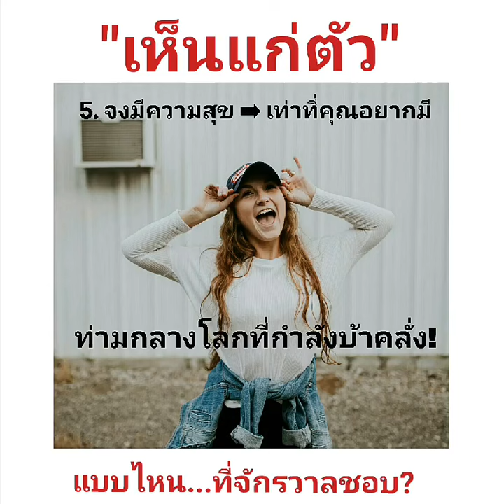7 เทคนิค "เห็นแก่ตัว" (ที่จักรวาลชอบ!)